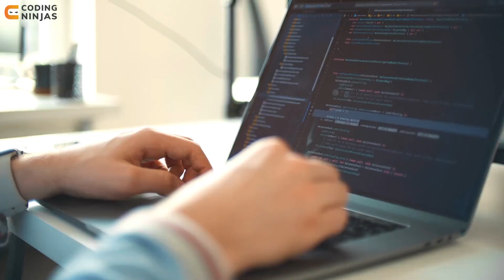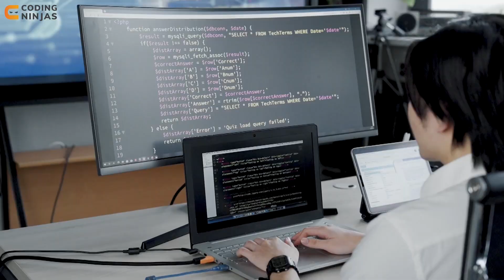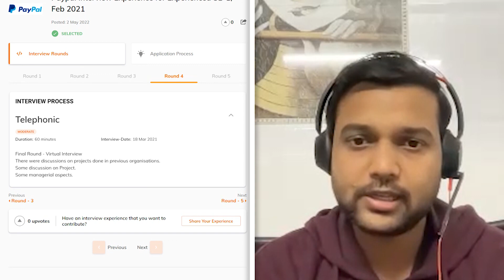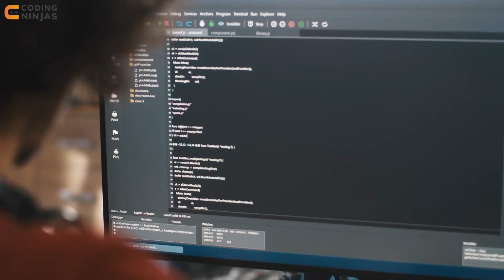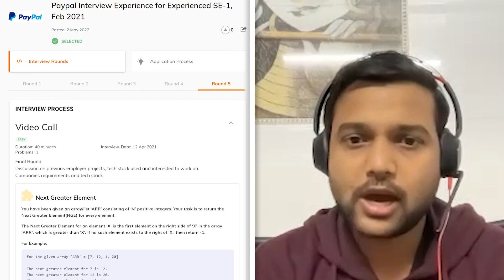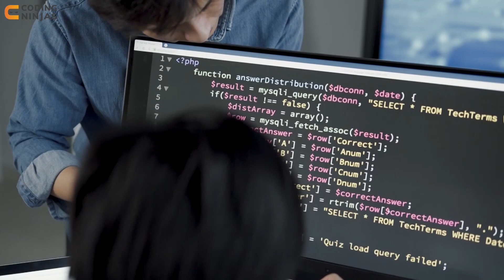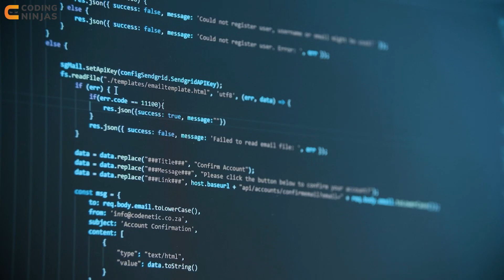How I Got A Job At PayPal | How To Get Placed At PayPal | Coding Ninjas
In this video, we will discuss How I Got A Job At PayPal. If you want to get placed in top companies, watch these videos in order to get some idea about the Interview Experience. Happy learning!